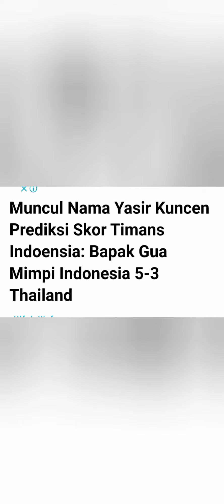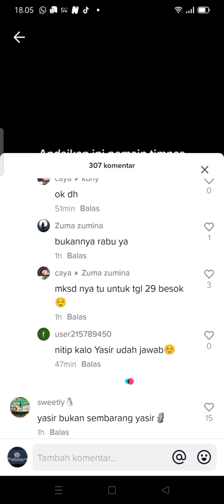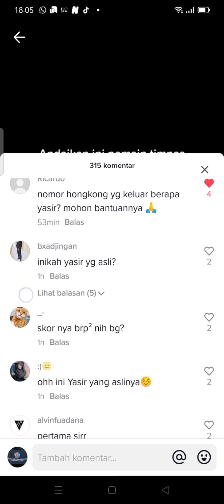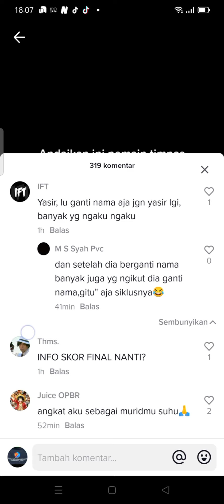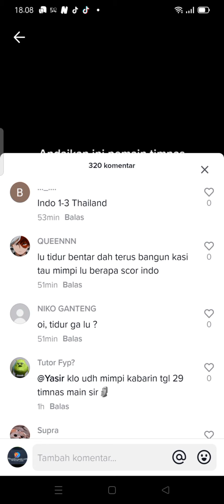Awas Tertipu Ramalan AFF 2020, Ini Prediksi Yasir Asli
BERITA OLAHRAGA – Pada lanjutan ajang Piala AFF 2020, baru-baru ini warganet di buat heboh dengan ramalan salah satu pemilik akun TikTok yang viral, lantaran selalu benar.

Bahkan ramalan akun TikTok yang viral ini, tak pernah salah sejak Indonesia melawan Malaysia hingga Singapura kemarin.

Pemilik akun TikTok yang dikenal dengan nama Yasir ini menjadi perhatian warganet. Pasalnya, dia memberikan komentar tentang ramalan pertandingan Timnas Indonesia di ajang Piala AFF 2020.

Bahkan, sebelum pertandingan
Indonesia melawan Singapura pada leg kedua, Yasir memberikan komentar tentang hasil pertandingan tersebut.

Dalam komentarnya, pemilik akun TikTok @aura_yasir mengaku bermimpi jika akan terjadi kebahagiaan pecinta sepak bola Tanah Air.

Selengkapnya di DinamikaJambi.com

Dukung kami